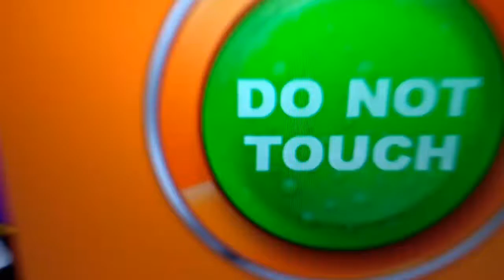Nick do not touch